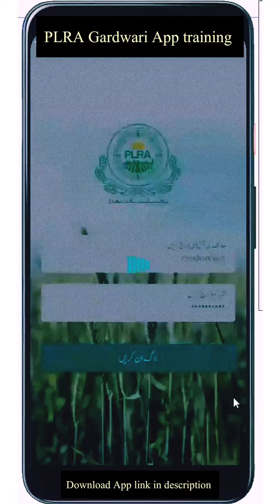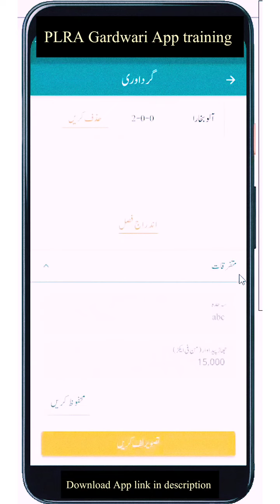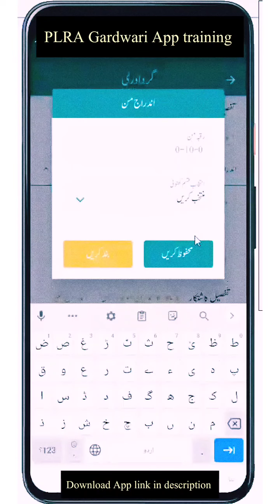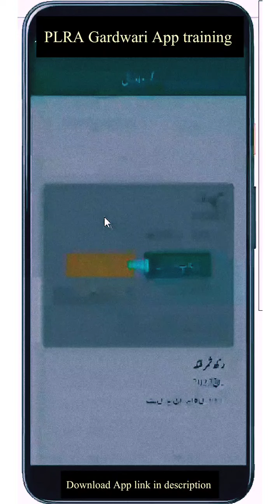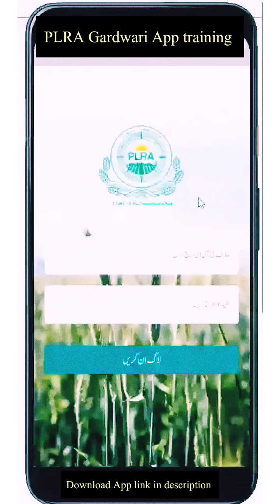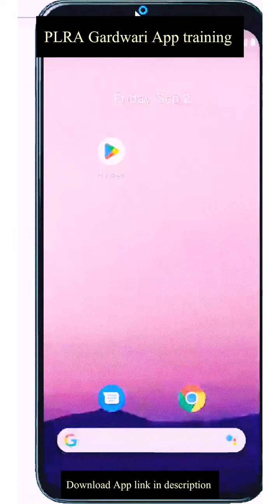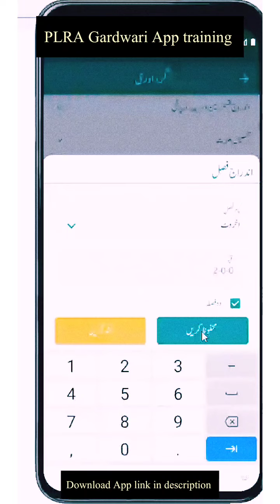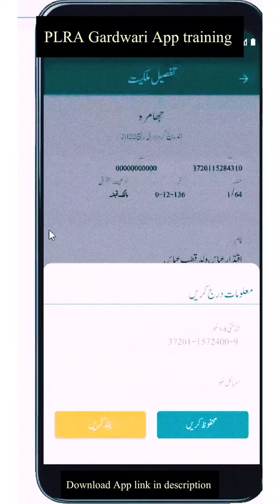PLRA Gardwari app training session khareef 2022 / digital Gardwari app training by PLRA